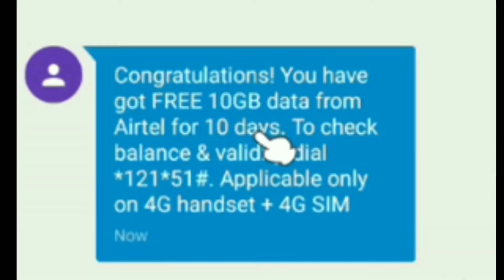Airtel New Offer | 10GB Data free | Airtel 4G Customers in 10GB Free | Airtel Users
Airtel New Offer | 10GBData free | Airtel 4G Customers in 10GB Free | Airtel Users

Vodafone 2.5GB/Day Offer vs Airtel 2.8GB/Day Offer updates | RS.399|RS.398 | எது சிறந்த ஆஃபர்

Airtel New 5G internet connection to 5G internet speed.in the BSNL 5g lanched in India.
Airtel vs bsnl 5G internet connection to TV broadcast.

BSNL lanched in India new upd Tamil
, airtel 5g launch,
 airtel 5gb free internet 2018,
 airtel 5gb free,
airtel 5gb free data,
jio 4g, jio 5g launch date,
 airtel 5g launch date in india,
airtel 5g launch date,
airtel pre 5g,
 airtel 5G, airtel kumbh offer,
kumbh mela 2019, 2019 new offer,
2019 plans, airtel free 10gb data,
airtel free
10gb data miss call number,
 10gb, free,

Reliance Jio will be deploying 4G advanced Massive MIMO for users at IPL matches in Delhi and Mumbai wherein the stadiums of the IPL matches will be connected with pre-5G Massive MIMO units, according to sources.

Massive MIMO will provide more than 5 times the capacity in a 30 MHz wide band spectrum in high user density areas. The stadiums will get connected with various wireless broadband solutions including Massive MIMO, 4G eNodeBs, WiFi and small cells.